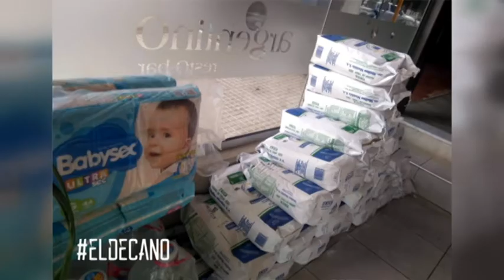ALEJANDRO BONABOTTA - C. A. ARGENTINO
ENTREGARON DONACIONES PARA LOS DAMNIFICADOS POR LAS INUNDACIONES